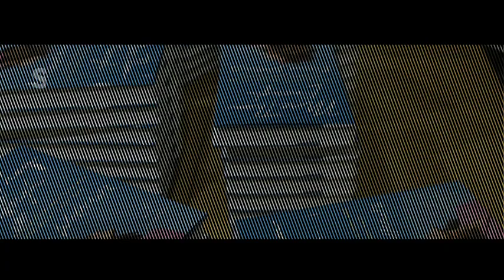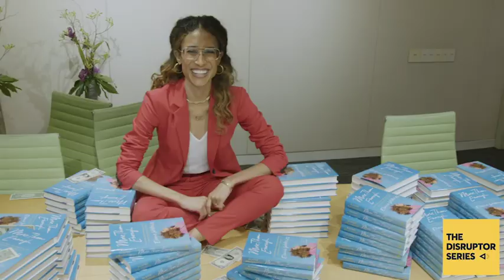Disruptor Series ft. Elaine Welteroth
Award-winning journalist, author, and judge on the new Project Runway, Elaine was most recently editor-in-chief of Teen Vogue where she in 2017 became the youngest person ever appointed editor-in-chief and the first African American. She’s now a leading expert and advocate for the next generation of change-makers. She stopped by the Disruptor Series to sit down one-on-one w Doug Melville to discuss her New York Times Best Selling Book More Than Enough. Recorded Live at TBWA Chiat Day NY on Madison Ave.